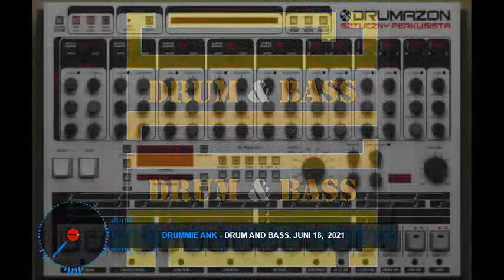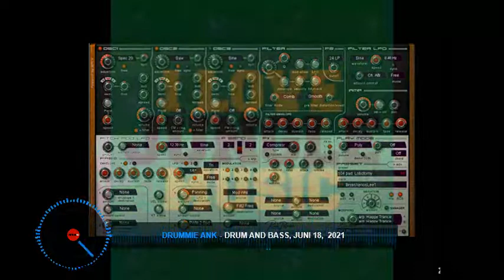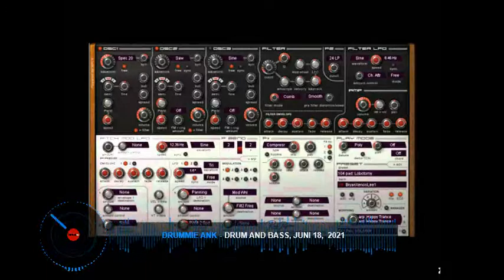Drummie Ank - Drum And Bass, June 18, 2021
Tunes: S.P.Y: Bad Monday / Lmnt5: Jamaican Love / DB Patrick: In The Shadows – Good Morning, Babylon / BCee & Charlotte Haining: Remind Me (S.P.Y Remix) / LSB & DRS: High As She (Break Remix) / Sweetpea & Shady Novelle: Undercover / De:Tune: Vatican Cameo